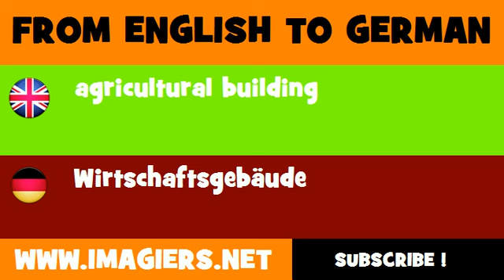FROM ENGLISH TO GERMAN = agricultural building